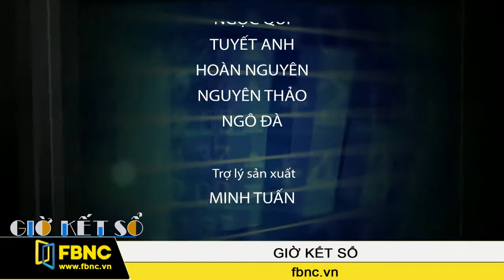FBNC - Giờ kết sổ 22/03/2017 (Phần 3)